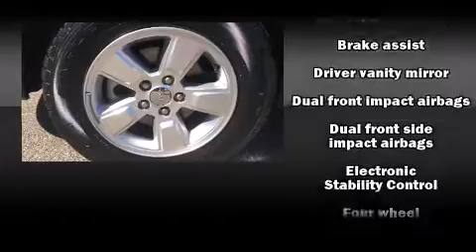2014 Jeep Compass Sport FWD in Montgomery, AL 36117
Brewbaker Preowned
300 Eastern Blvd.

The 2014 Jeep Compass. With fewer than 35,000 miles on the odometer, this 4 door sport utility vehicle prioritizes comfort, safety and convenience. Smooth gearshifts are achieved thanks to the efficient 4 cylinder engine, and for added security, dynamic Stability Control supplements the drivetrain. Jeep prioritized fit and finish as evidenced by: a tachometer, variably intermittent wipers, an outside temperature display, front fog lights, tilt steering wheel, a roof rack, and much more. You and your passengers will enjoy the stereo system, which includes a CD player with MP3 capability, and 4 speakers, providing excellent sound throughout the cabin. Take assurance in side curtain airbags, providing head protection in the event of a severe collision. A Carfax history report indicates just one previous owner. Our sales reps are knowledgeable and professional. They'll work with you to find the right vehicle at a price you can afford. We are here to help you.